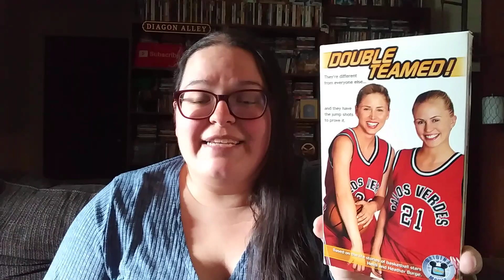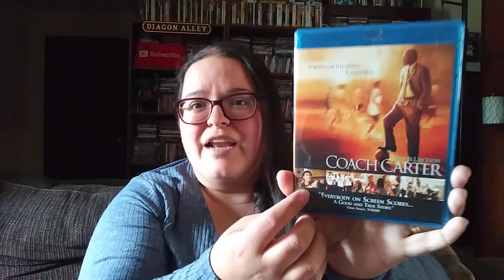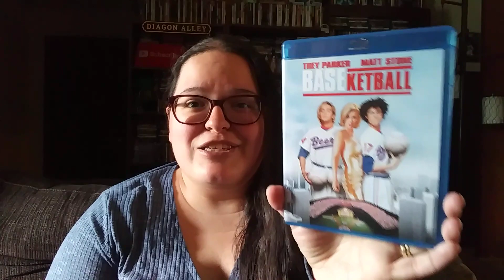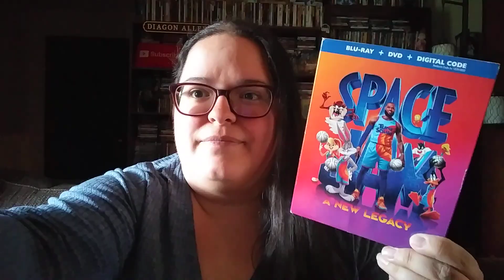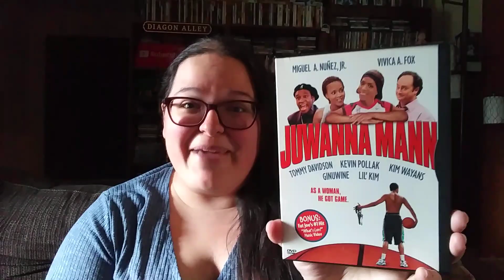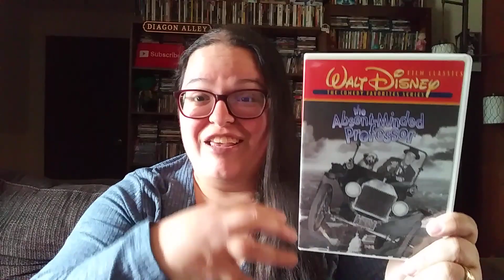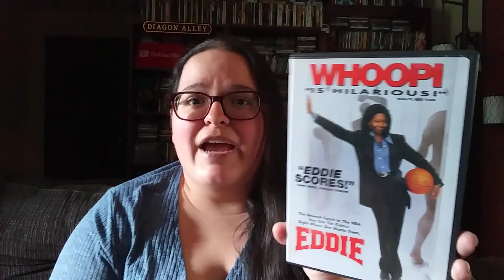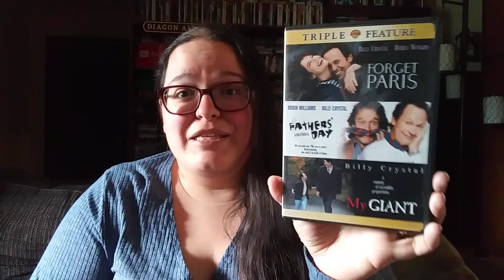My Complete Basketball Movie Collection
Boxing Collection

               OR
Amazon Movie Wishlist (address linked):